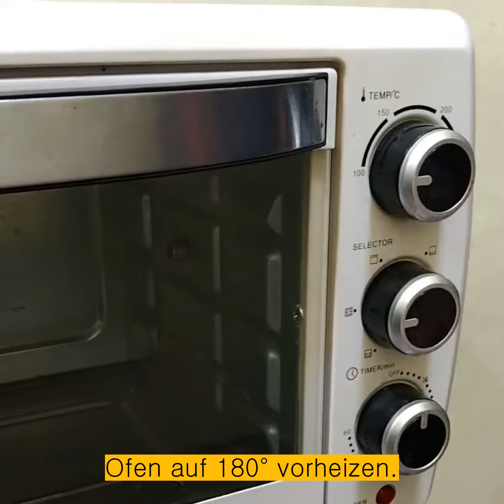Rote-Bete-Rucola-Salat | Rote-Bete-Rucola-Feta-Salat | Rote-Bete-Salat-Rezepte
Erfahren Sie mit diesem einfachen Rezept, wie Sie einen erfrischenden und nahrhaften Rote-Bete-Rucola-Salat zubereiten. Dieser kalorienarme Salat ist ideal für alle, die auf ihr Gewicht achten!

Zutaten:
1 Bund Baby Rote Bete
4 Knoblauchzehe
2 Esslöffel Olivenöl
1 Teelöffel Salz
4 Stück Rote Beete Blätter
2 Handvoll Rucola frisch
100 Gramm / 3.53 Unzen Feta
0.5 Tasse Walnüsse
2 Teelöffel Balsamico-Essig

Dieses einfache Rezept für Rote-Beete- und Rucola-Salat ist Teil unserer bekannten App „Salatrezepte“. „Salatrezepte“ ist eine App, in der Sie alle gesunden, nahrhaften und Party-Salatrezepte entdecken können. Geben Sie langweiligen Salaten mit über 1.000 spannenden Salatrezepten ein neues Aussehen.

Holen Sie sich unsere gesunde Salat-App im Play Store!
Holen Sie sich unsere App für gesunden Salat im iOS Store!

Wenn Sie ein Feinschmecker sind, der nach köstlichen und gesunden Rezepten sucht, um Ihren Gaumen zu befriedigen, dann treten Sie mit unserer Chefchili app in die Welt der Lebensmittel ein. Diese App hat 20000+ weltweite Rezepte, kategorisiert in über 15 Weltküchen, mit Nährwertangaben, Vorteilen der Zutaten, Gesundheitstipps, Diät-Plänen, Eignung-Trackern und Kalorien-Trackern.

Holen Sie sich unsere Chefchili-App im Play Store!
Holen Sie sich unsere Chefchili App im iOS Store!

Verbinden Sie sich mit uns unter: -